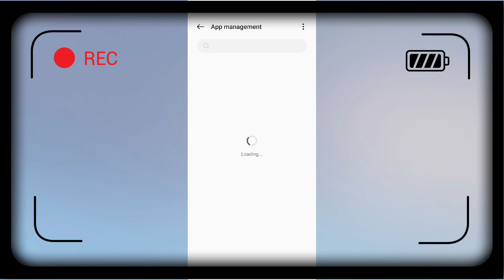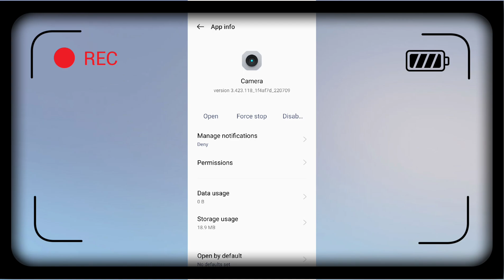OPPO A78 5G Camera problem Fix | Camera Open Nahi Ho Raha hai | Chal nahi raha hai Problem solve